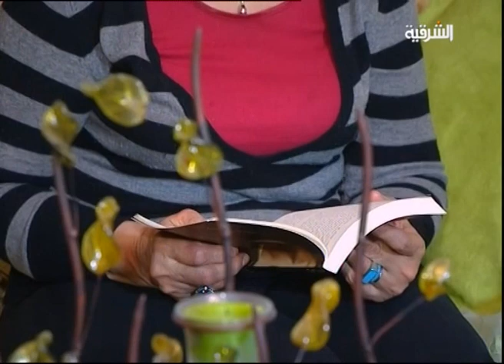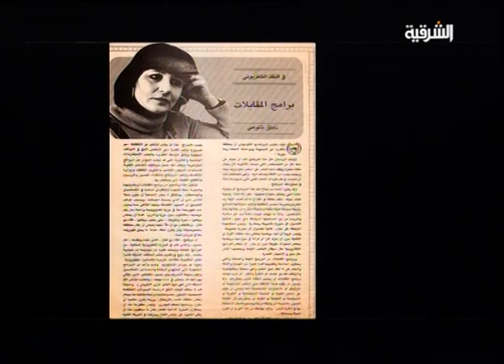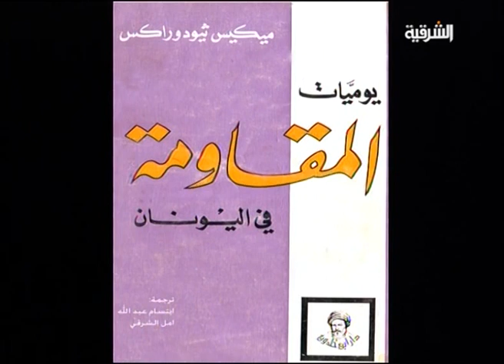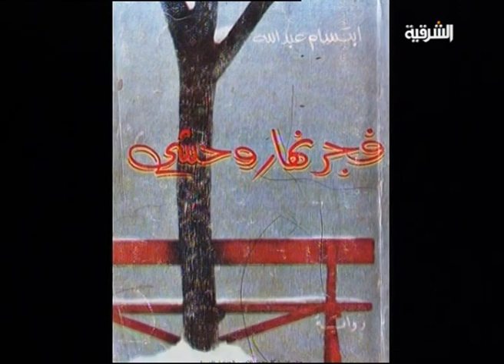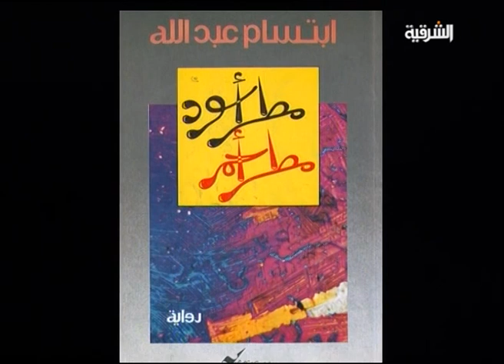اطراف الحديث ابتسام عبد الله ج2